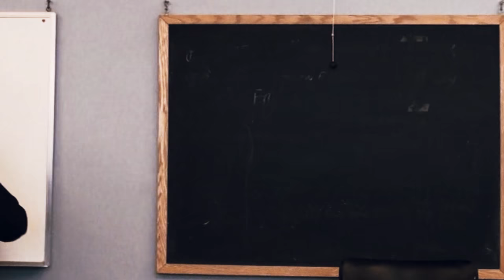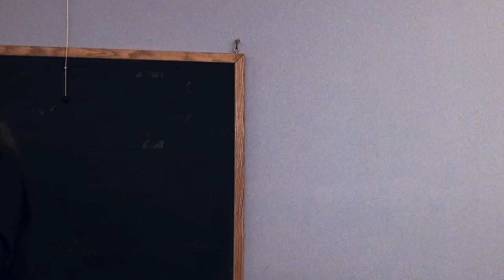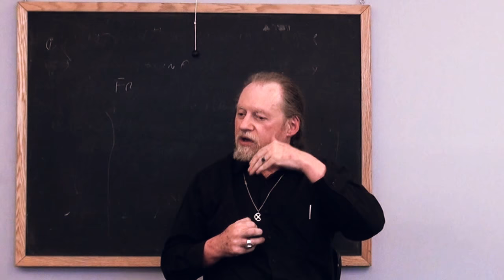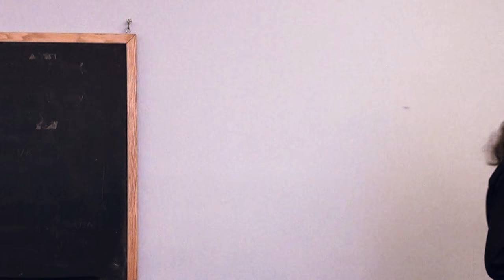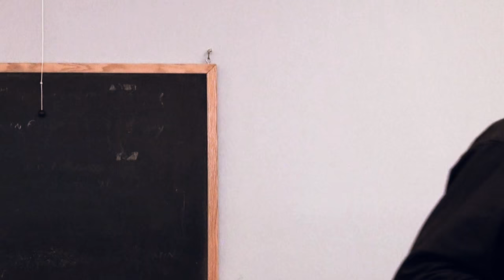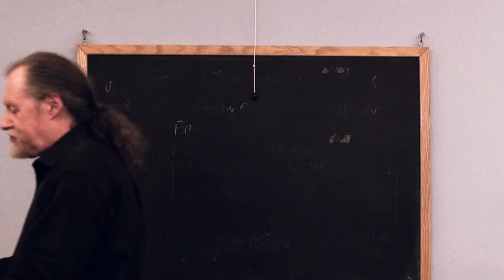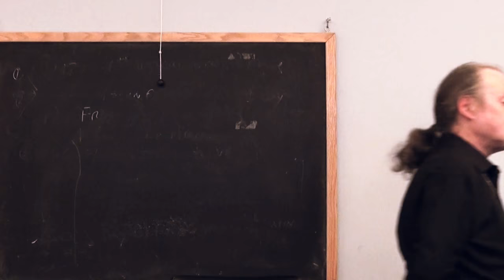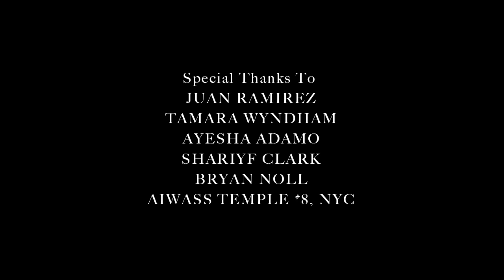Thelema As Method: Putting the "DO" in "Do What Thou Wilt" – James A. Eshelman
Aiwass Temple No. 8 of Temple of Thelema presents:

James A. Eshelman – Thelema As Method: Putting the "DO" in "Do what thou wilt"

October 21st, 2012 e.v. @ The Open Center, New York, NY

JAMES A. ESHELMAN has been a writer and teacher of occult and metaphysical subjects for over 40 years, including astrology, magick, yoga, Qabalah, tarot, occult psychology, and related Hermetic subjects.

His many writings include The Mystical & Magical System of the A.'.A.'. and 776½: Tables of Correspondences for Practical Ceremonial, plus numerous astrological books and articles. This is his first new astrology book since Interpreting Solar Returns in 1985.

Mr. Eshelman is Chancellor of College of Thelema and Prolocutor General of Temple of Thelema. He edited, and was a major contributor to, C.O.T. s biannual journal, Black Pearl for its six year run 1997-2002.

He has served as president of the International Society for Astrological Research (ISAR), Deputy Grand Master General of Ordo Templi Orientis (O.T.O.), and Grand Imperator of Fraternitas L.V.X. Occulta (F.L.O.).

He accepted ordination in the Gnostic Catholic Church in 1979 and celebrated its Mass for 11 years. He was consecrated a bishop in the Vilatte succession in 1985.

He lives in Los Angeles, California.